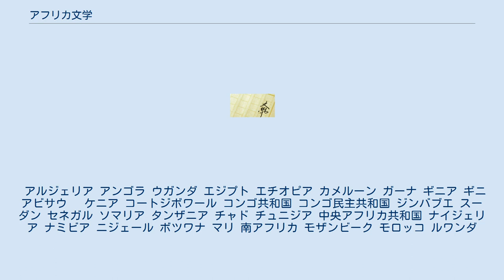アフリカ文学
アフリカ文学 は、文学におけるカテゴリーの一つで、アフリカ発祥の文学である。
 アフリカ文学と一括りにするのは難しいほど、アフリカ大陸は大きく、また文化も多様である。
そのため、一般的に〈アフリカの文学〉といった場合には、サハラ以南の作家と作品をさし、アラブ地帯の作品（1988年のノーベル文学賞受賞のナギーブ・マフフーズなど）は含めないのが普通である。
各地の民族語にくわえて、アラビア語、英語、フランス語、ポルトガル語などの作品が存在する。
殊に1950年代以降は英語で書く作家たちの活躍がめざましく、植民地時代を経て、激動する政治背景を描いた良質の作品が数多く生み出されている。
 文字によるブラックアフリカの文学は、ヨーロッパ由来の言語による文学以前にもハウサ諸王国の『カノ年代記』のようなアラビア語文学が存在した。
また、アラビア文字によって書かれたバンバラ語、ウォロフ語、フルフルデ語などによるイスラーム文学や、ラテン文字によって書かれたコーサ語によるキリスト教文学が存在した。
 一方、ヨーロッパ由来の言語によってアフリカ人に書かれた最初期の作品としては、オラウダ・イクイアーノの『アフリカ人、イクイアーノの生涯の興味深い物語』（1789年）の名が挙げられ、現代のアフリカ文学は大きな影響をイクイアーノから受けている。
 南アフリカ共和国やナイジェリアのような、自国内での出版産業が成立し、文学市場が存在するごく一部の国を除いて、基本的にアフリカ諸国では自国内での文学の出版、消費が薄いため、現在も、アフリカ文学はパリやロンドンやニューヨークの出版社からヨーロッパ諸言語で出版され、北側先進国の人間を主な市場としている。
また、植民地時代と比較すればアフリカ諸国の識字率は向上したとはいえ、未だに言語の壁は厚く、1950年代から60年代にかけてフランス語で創作したセネガルのセンベーヌ・ウスマン（センベーヌが姓である）は、自国の人たちに理解してもらうにはフランス語では限界があると考えて、1970年代には映画監督に転身するという事件もあった。
ケニアのグギ・ワ・ジオンゴはこのようなヨーロッパの言語で書かれるアフリカ文学を批判し、精神の非植民地化を図るために、自らの母語であるギクユ語のみでの創作活動を行うことを宣言した。
グギの姿勢はアフリカの知識人に影響を与え、スワヒリ語、ウォロフ語、ショナ語、バンバラ語、リンガラ語、ハウサ語、ヨルバ語、コーサ語などによる文学活動も、多くの困難を抱えながらも徐々に実践され始めている。
 アフリカ文学に関連するノーベル文学賞受賞者は、ウォーレ・ショインカ（1986年）、ナギーブ・マフフーズ（1988年）、ナディン・ゴーディマー (1991年）、J. M. クッツェー(2003年）、ドリス・レッシング（2007年）、アブドゥルラザク・グルナ（2021年）の6名（2021年現在）。
 ※「国名」（五十音順）›「生年」順で並べた。
 アルジェリア アンゴラ ウガンダ エジプト エチオピア カメルーン ガーナ ギニア ギニアビサウ　 ケニア コートジボワール コンゴ共和国 コンゴ民主共和国 ジンバブエ スーダン セネガル ソマリア タンザニア チャド チュニジア 中央アフリカ共和国 ナイジェリア ナミビア ニジェール ボツワナ マリ 南アフリカ モザンビーク モロッコ ルワンダ